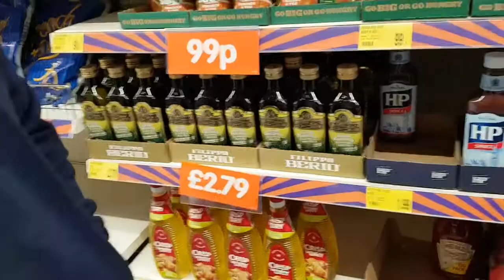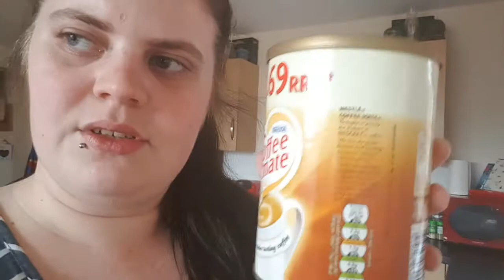DAILY VLOG - WLJ - DAY 74 - WALK WITH US - BRITISH TOWN/ SHOPPING CENTRE/ B&M STORE! 😀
This is a series of videos showing my weight loss journey! whether it's showing you my Meals, exercise or just telling you how I'm feeling physically & mentally! So why not join me throughout this journey!? I could really do with as much support as I can! I hope you enjoy these upcoming videos, and if you do be sure to give them a big thumbs up! Talk soon!